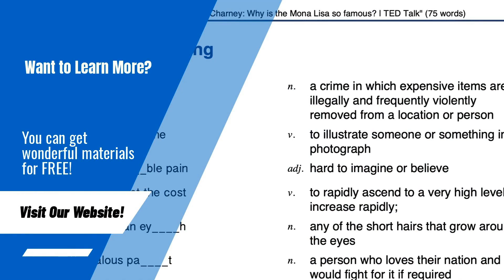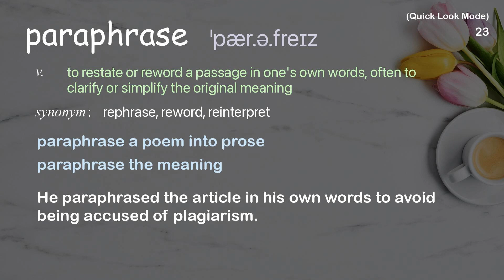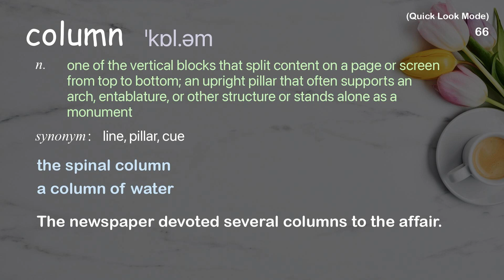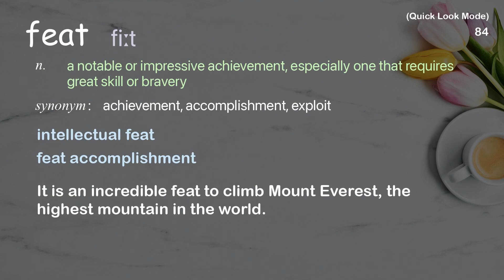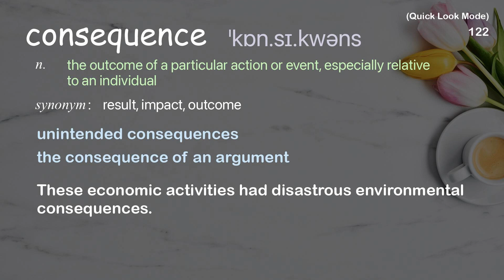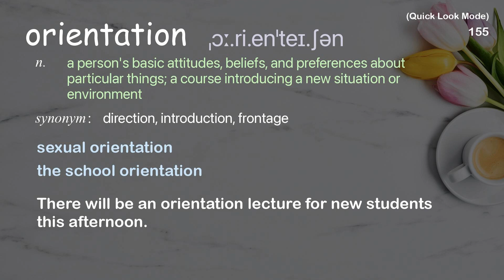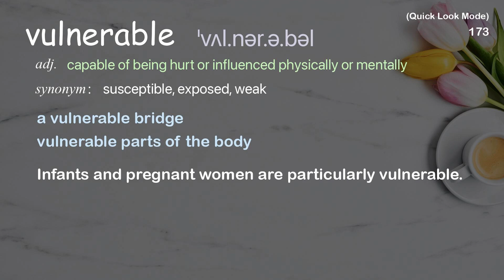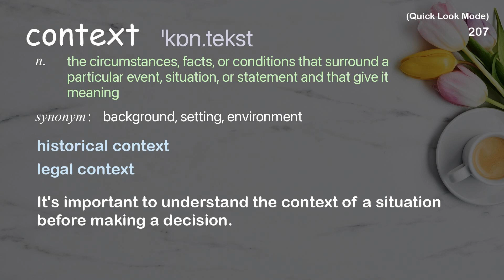210 Academic Words Quick Look Words Ref from "We're building a dystopia just to make [...], TED"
■PLEASE NOTE

■Reference Source
Zeynep Tufekci: We're building a dystopia just to make people click on ads | TED Talk